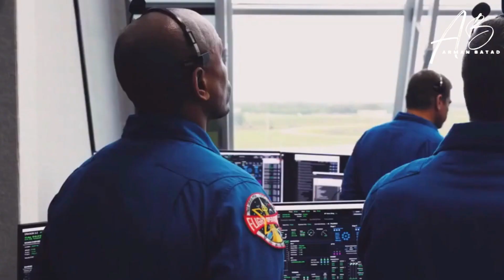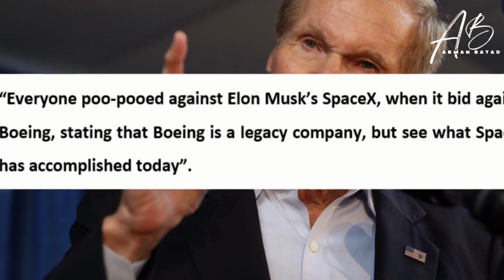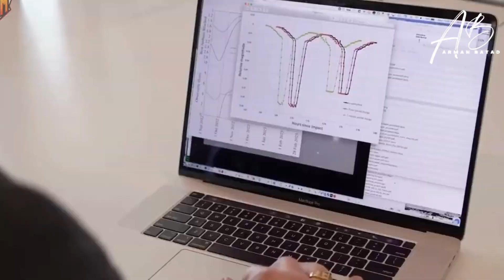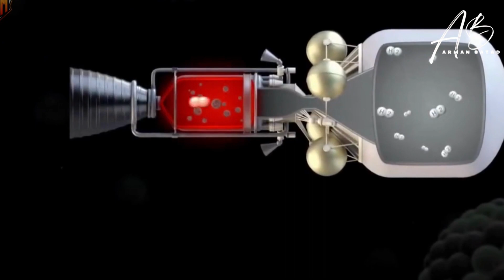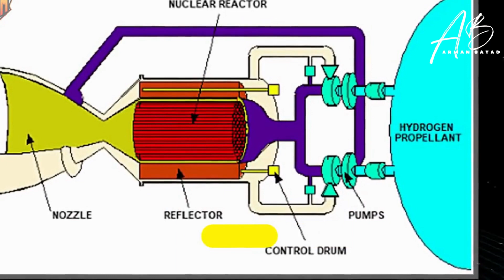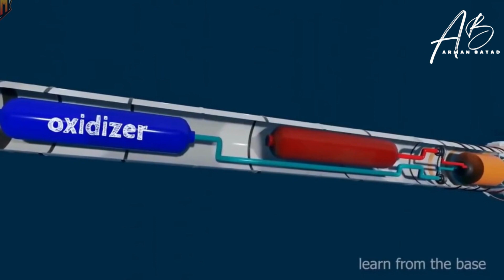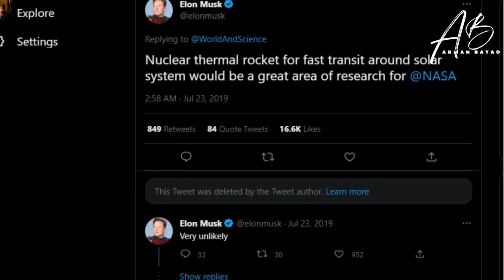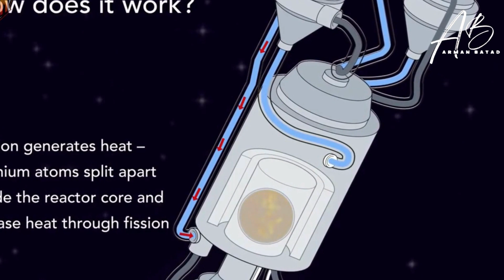Elon Musk's New Nuclear Rocket | NASA’s boss finally awarded SpaceX $7 Billion Mission!